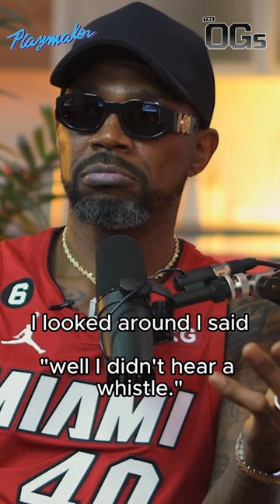Everyone in the NBA is intimidated by the godfather 🤣😅